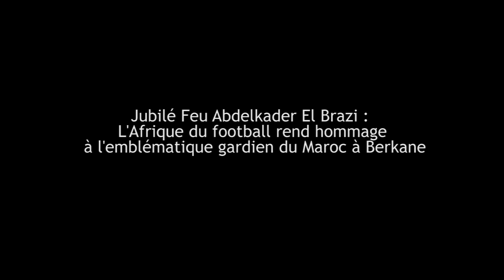Jubilé Feu Abdelkader El Brazi : L'Afrique rend hommage à l'emblématique gardien du Maroc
Des joueurs africains et marocains de légende, ainsi que la sélection de l'Oriental ont rechaussé les crampons pour rendre un hommage à la mémoire de feu Abdelkader El Brazi. Matin TV a recueilli les témoignages des protagonistes.